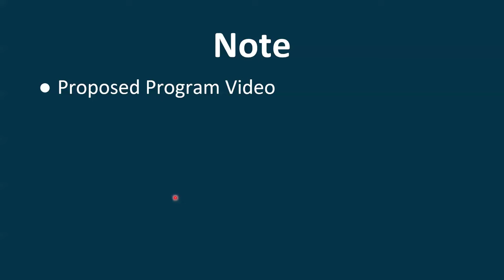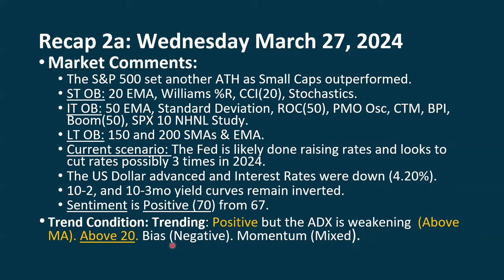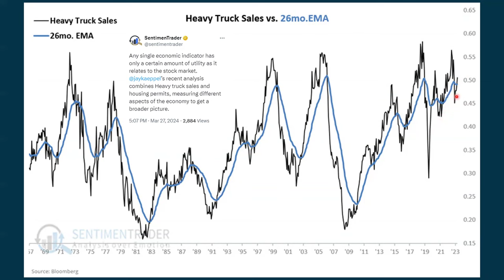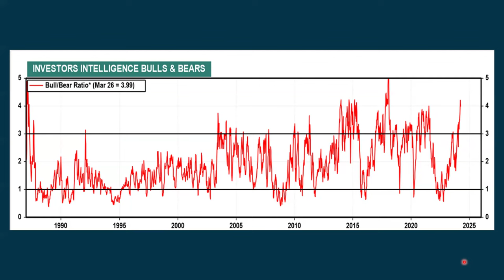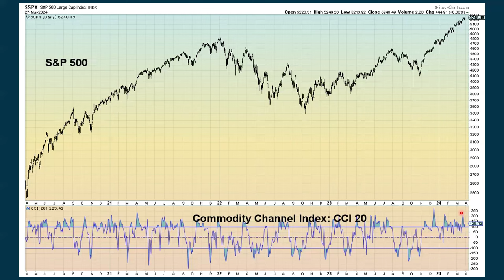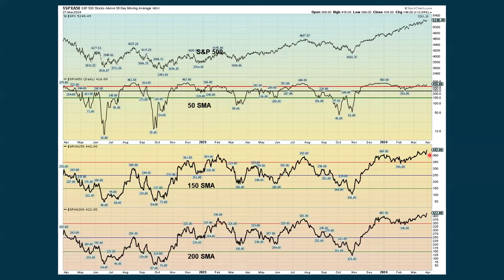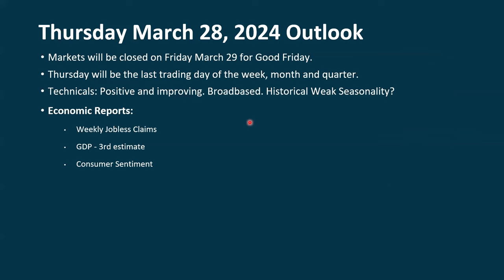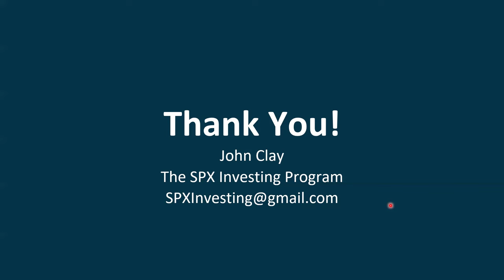S&P 500 Daily Market Update for Thursday March 28, 2024